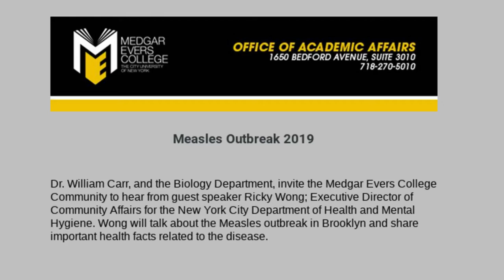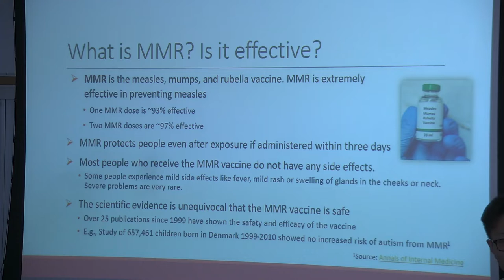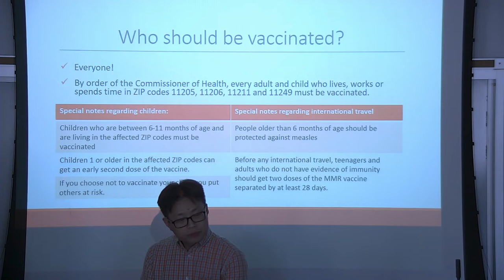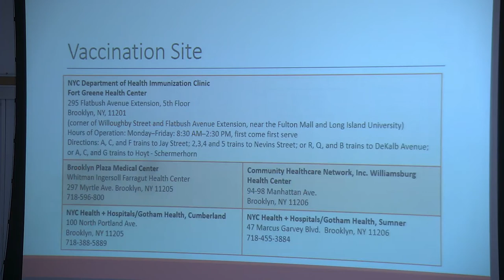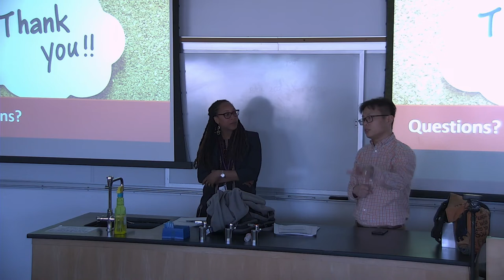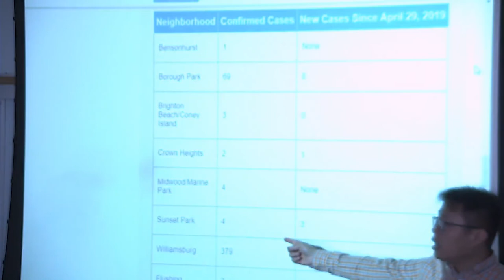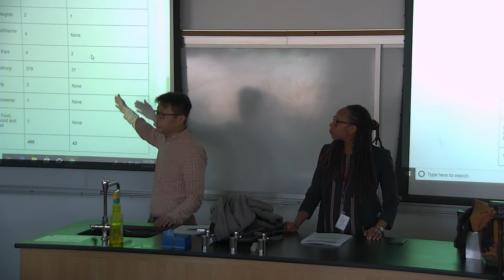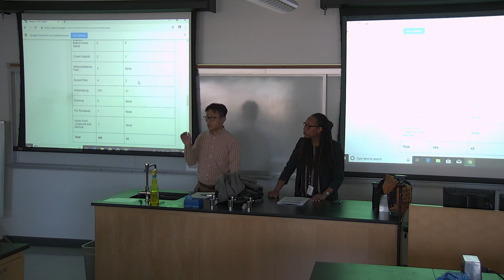Measles Outbreak 2019 - Community Affairs for the NYC DOHMH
Guest speakers for the Community Affairs for the New York City Department of Health and Mental Hygiene. This talk is about the Measles outbreak in Brooklyn and important health facts related to the disease.